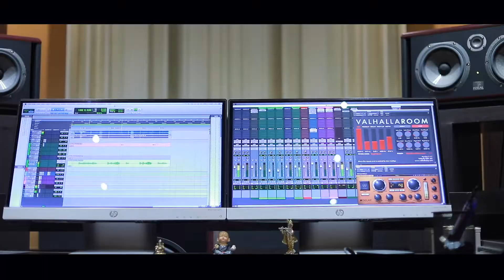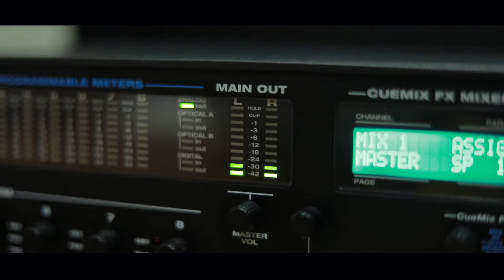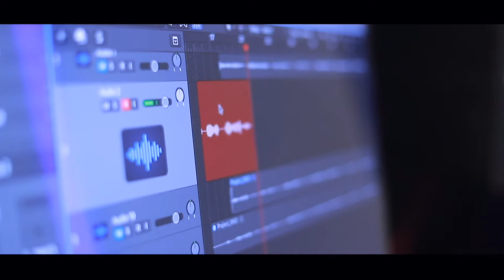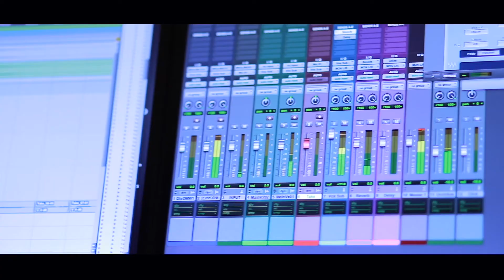Eldridge Issacs-Parishudha Rooha-ft.Pramila Das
Parishudha Rooha
Vocals- Pramila Das
Lyrics- Fr.Joseph Manackil
Arrangements- Rex Isaacs

This song is dedicated to my dear brother Emile Isaacs❤